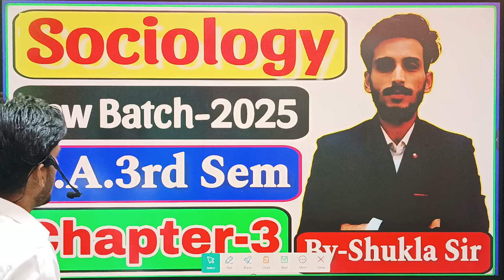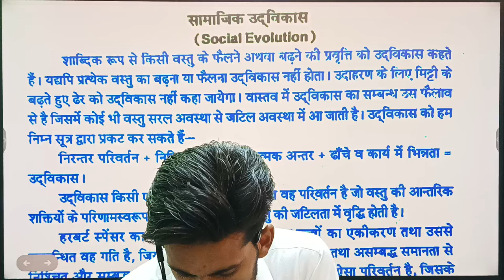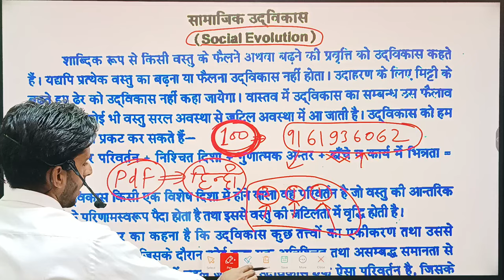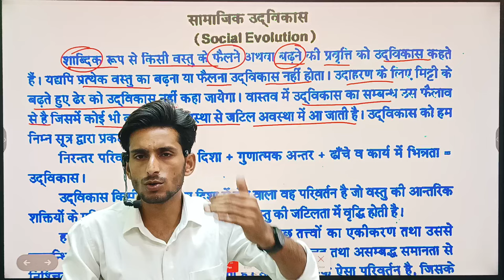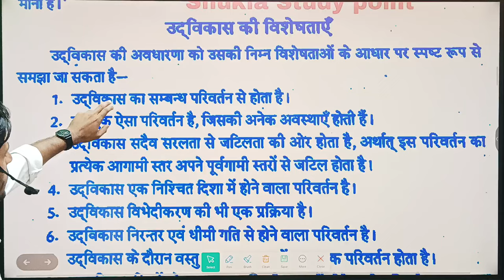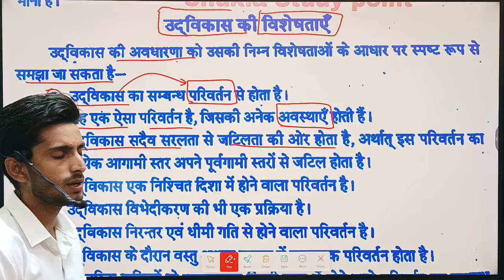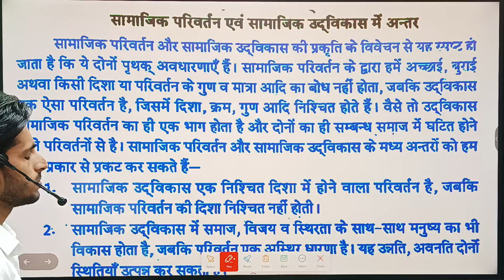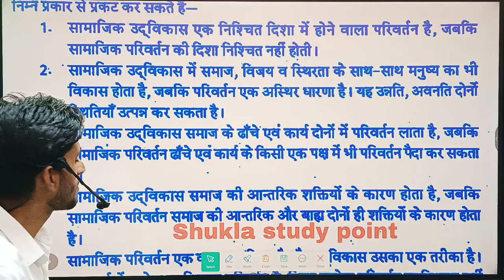Sociology for ba 3rd semester | New batch- 2025 | chapter-3 : सामाजिक उद्विकास | social evolution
Tags-: sociology new syllabus ba 3rd semester 3rd chapter
sociology chapter-2 for ba 3rd semester exams-2025-26
sociology for ba 3rd semester mahasangram revision class-2025
samajshastra ka subjective model paper for ba 3rd semester- 2025 chapter-2
sociology solved model paper for ba 3rd semester
sociology for ba 3rd semester model paper-2025
samajshastra ka mahasangram revision class for ba 3rd semester-2025
sociology for 3rd Semester-2025
sociology for ba 3rd Semester-2025 top 100 MCQs notes
sociology ke objective model Paper-2025 for ba 2nd year 3rd semester
samajshastra for ba 3rd Semester-2025
sociology for ba 3rd Semester-2025
ddu, rmlau, vbspu,mgkvp, su, lu, du, bhu, jnu, amu, au, ddugu, dbrau, ccsu,
B.A.3rd Semester sociology
social change and movement
sociology for ba 3rd Semester
sociology new syllabus discussion by shukla sir
sociology of modern india for ba 3rd semester 2025
Political science new syllabus for ba 3rd semester hindi gadya syllabus new education policy ba 3rd semester
hindi sahitya ka pathaykram ba 3rd semester, ba third Semester syllabus 2025 hindi sahitya
hindi syllabus discussion by shukla sir for ba 3rd semester, hindi Sahitya syllabus for ba 3rd semester-2025, hindi Sahitya ba 3rd semester 2025, hindi literature model Paper-2025 ba 3rd semester
hindi ba 3rd semester likhit model Paper-2025 hindi ka likhit model Paper-2025 ka ba 3rd semester
ba 1st year 3rd semester home science  solved model Paper-2025
hindi ke atilaghuuttariye prashnottar ba 3rd semester
hindi ke laghuuttariye Prashnottar ba 3rd semester hindi ke dirghuttariye prashnottar ba 2nd semester 2025
Hindi sahitya likhit model Paper-2025 ba 3rd semester,
hindi for ba 3rd semester solved model Paper-2025
hindi ba 2nd semester solved model Paper-2024, hindi sahitya for ba 2nd semester 2024 solved model Paper, hindi objective model Paper-2024 ba 3rd semester, hindi literature ba 3rd semester Chapter-1 ke m.important Questions Answers, karyalayi hindi aur kamputer syllabus for ba 3rd semester, hindi sahitya live classes for ba 3rd Semester,
hindi sahitya ka solved question Paper-2024 ba 3rd  semester, hindi sahitya for ba second Semester-2025
hindi kavya ke paper me aane vale prashn b.a first Semester-2025
home science m.important question answer for b.a 3rd Semester-2025
Hindi sahitya b.a 3rd Semester-2024, hindi b.a 3rd Semester-2025
political science objective model Paper-2025 for b.a 3rd semester
Sociology objective model Paper-2025 for b.a 3rd semester, geography objective model Paper-2025 for b.a 3rd semester, Hindi Sahitya objective model Paper-2025 for b.a 3rd semester
Psychology objective model Paper-2025 for ba 3rd semester, Ancient history objective model Paper-2025 for b.a 3rd semester, Medieval history objective model Paper-2024 for b.a 3rd semester,